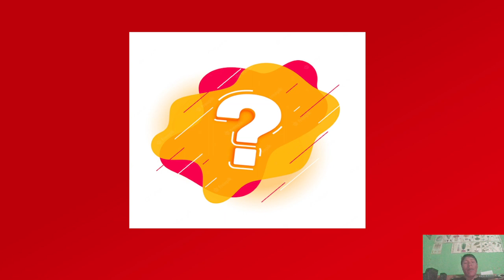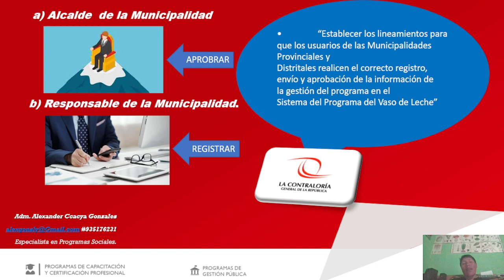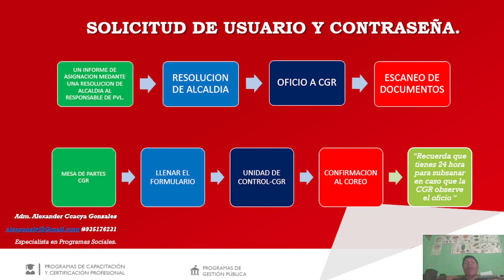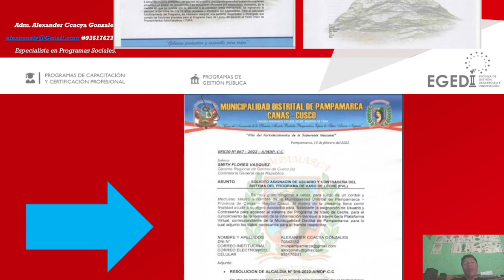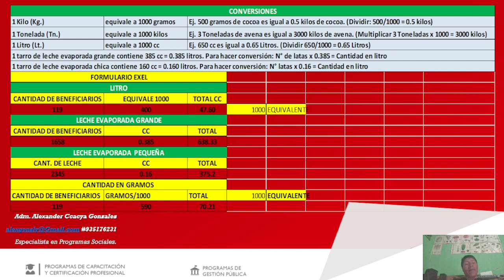SISTEMA DE CONTRALORIA PVL - 2024-I-PARTE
El Programa del Vaso de Leche (PVL), es un programa social creado mediante la Ley Nº 24059 y complementada con la Ley Nº 27470, a fin de ofrecer una ración diaria de alimentos a una población considerada vulnerable, con el propósito de ayudarla a superar la inseguridad alimentaria en la que se encuentra en esta oportubidad te presentamos la forma sencilla de registro al sistema de cintraloria PVL 2024.

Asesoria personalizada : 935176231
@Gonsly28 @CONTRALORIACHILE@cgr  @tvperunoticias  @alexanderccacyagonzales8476